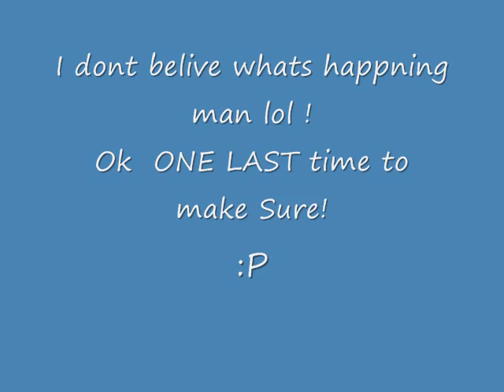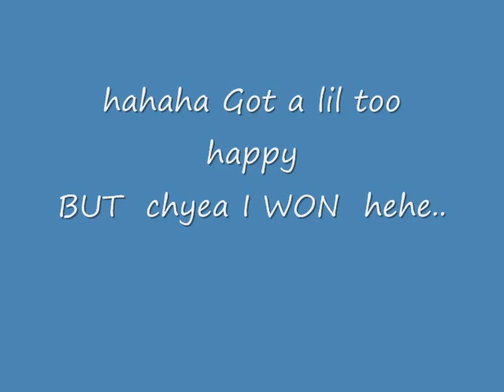Saturn Sl2 AT vs Celica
me vs my friend Both cars Stock i think.. Atleast  Mine was stock